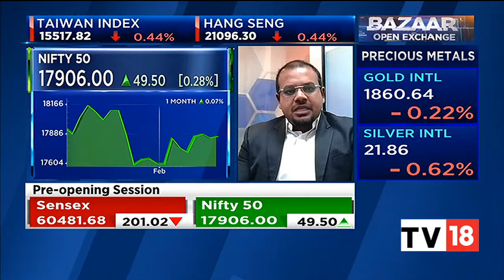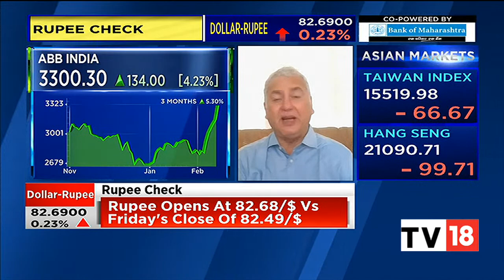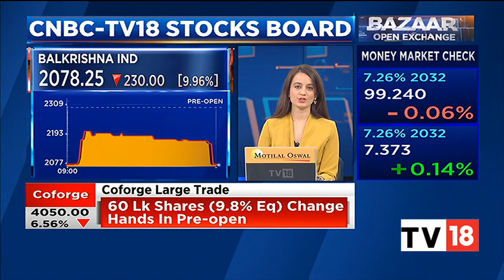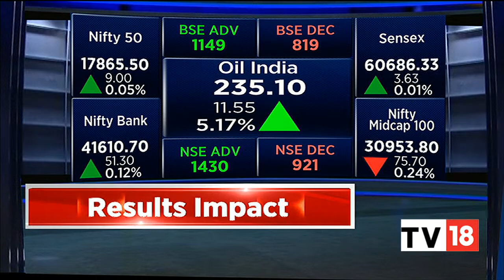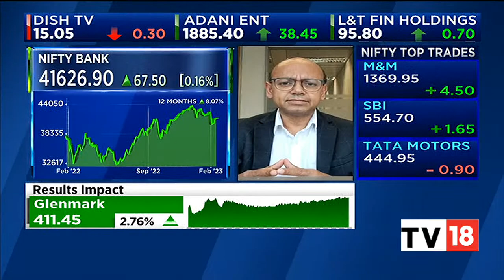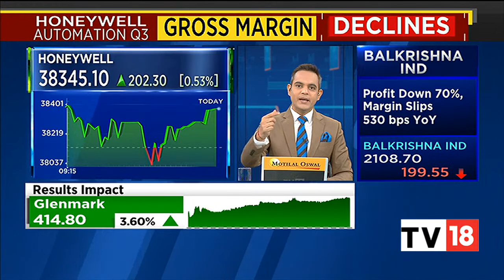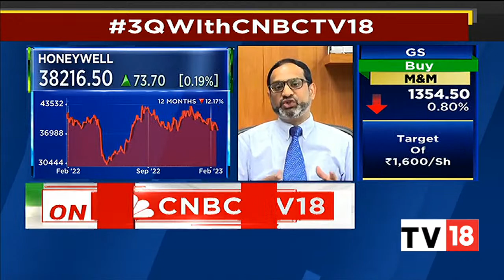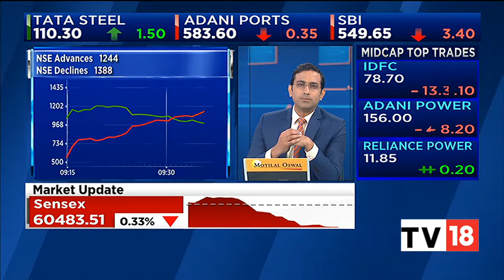Indices At Day's Low, Nifty Below 17,800, Adani Enterprises, Infosys Top Losers | CNBC-TV18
Benchmark indices trading at day's low with Nifty below 17,800.

Sensex is down 257.68 points or 0.42% at 60,425.02, and the Nifty is down 78points or 0.44% at 17,778.50. About 1323 shares have advanced, 1647 shares declined, and 161 shares are unchanged.

n18oc_business